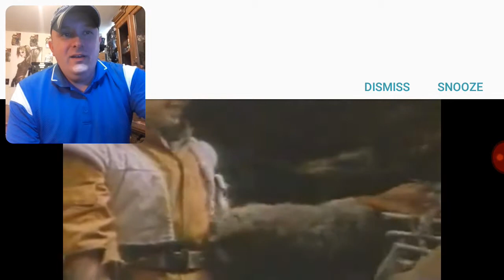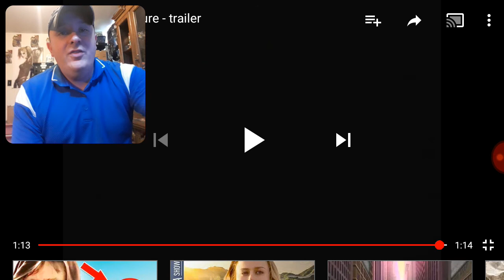Retro Trailer Reaction - The Ewok Adventure